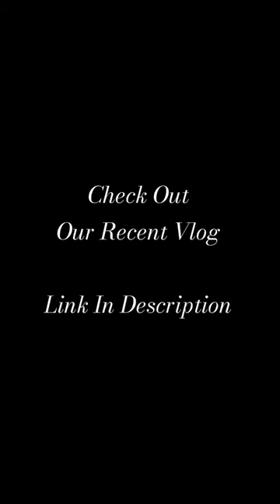Long Distance Relationship 💔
Long distance relationships are not fun, but we can get through it. At the end, it’ll be worth the wait! Praying for all of those who are in the same boat.